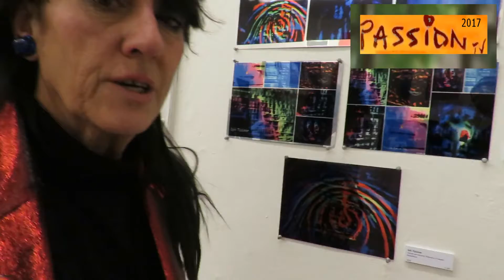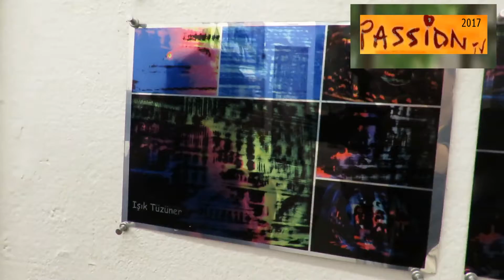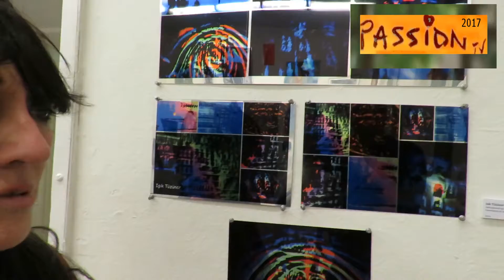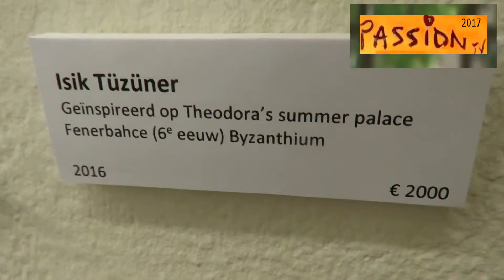Isik Tüzüner in Arti et Amicitiae, Amsterdam (English )PassionTV#12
Isik''s work is part of an exhibition that runs till january 18, 2017. Its about Theodora. She lived as emperor in the 6th century in a summer palace in Istanbul. She was very progressive. She performed on stage herself as an actress.